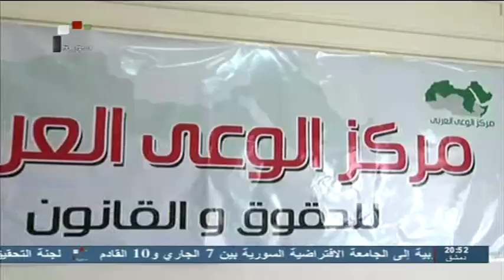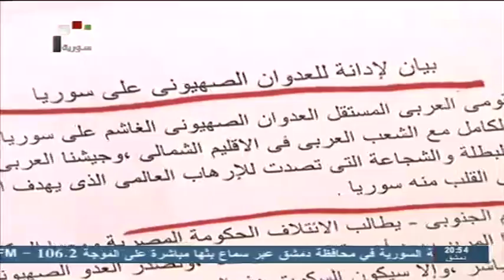مصرمركز الوعي العربي بالتعاون مع الإئتلاف القومي العربي المستقل نتضامن مع الدولة السورية 05-05-2013